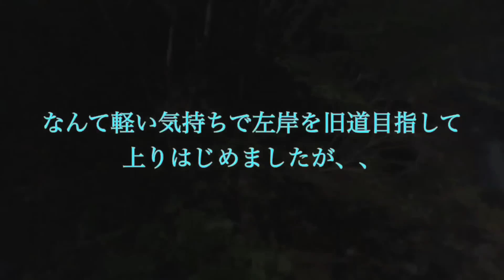尺イワナを求めて南会津へ/フライフィッシング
今年初の尺イワナ
使用タックル
シマノアスキスj762
DT3Fヤマメライン